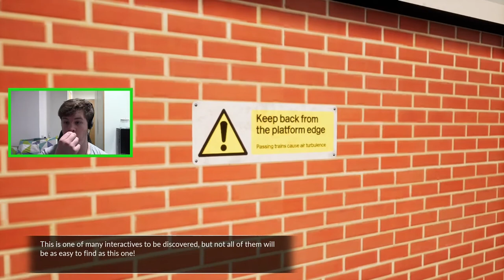Let's Play Train Sim 2020 - Episode 1